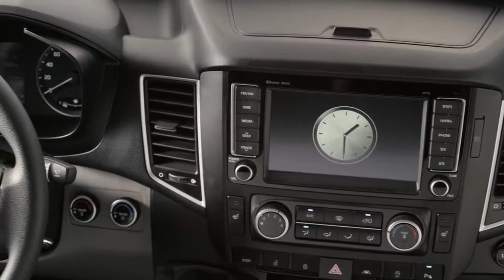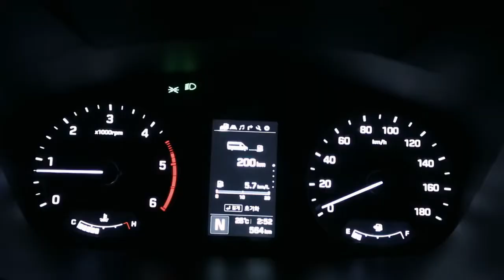[ 현대자동차 ] SOLATI 국내 최초 프리미엄 미니버스 쏠라티 소개 영상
광고/영상/AUI/애니메이션 제작